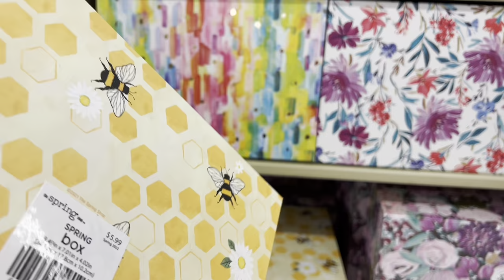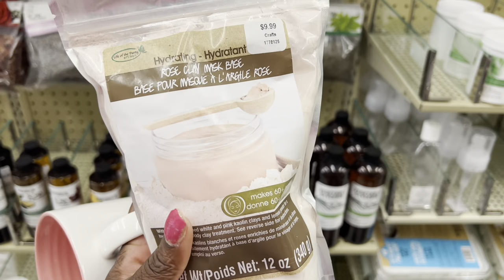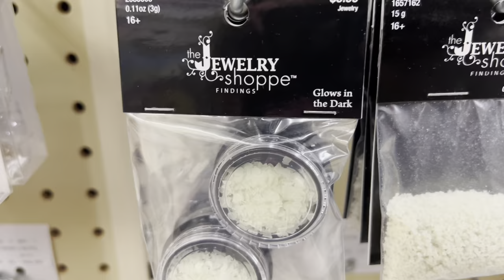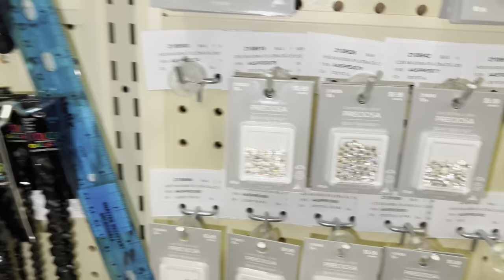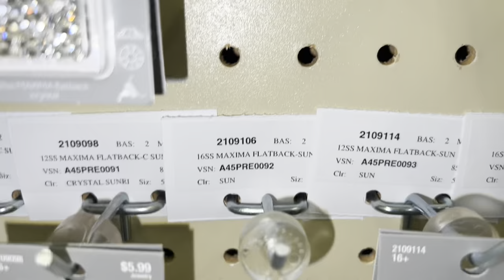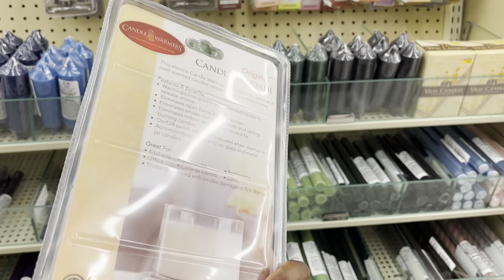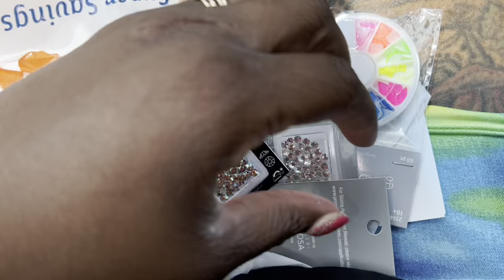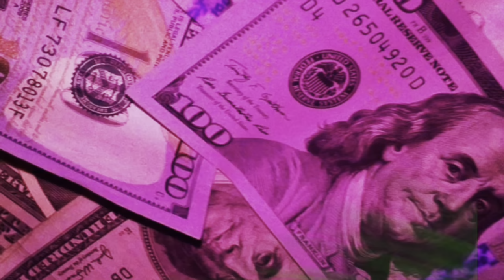$3 PRECIOSA CRYSTALS ?!!?! 😱 | My first trip to HOBBY LOBBY | Nail art, crystals and storage finds!🤩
📦 Direct contacts:

✨ PACKAGES: 1706 Todds Ln
                               Box 207
                               Hampton, VA. 23666 (Attention to: Leesa Marie Nailed2TheHustle LLC)

🌹 OR 🌹